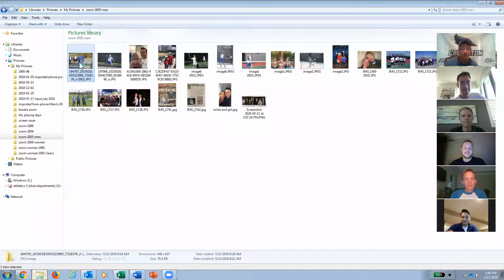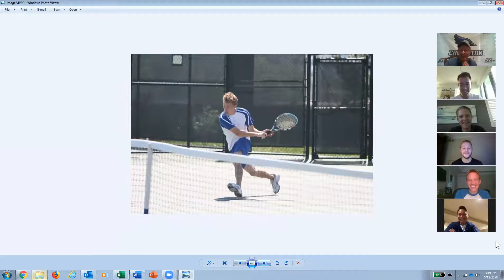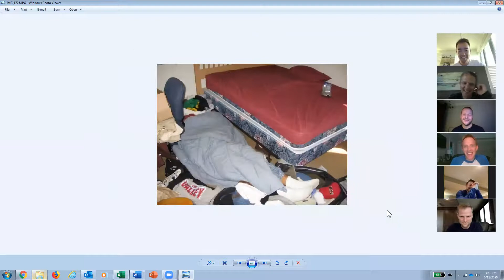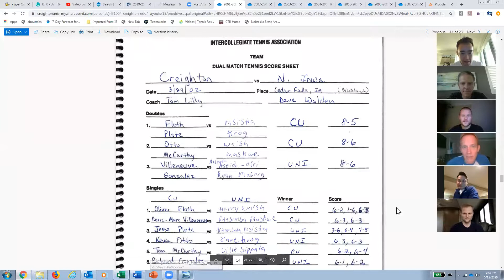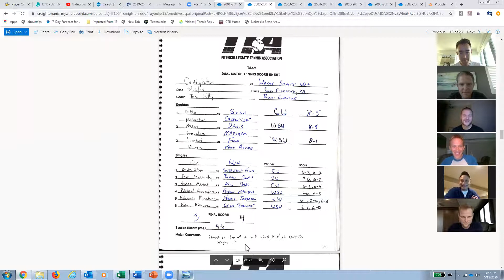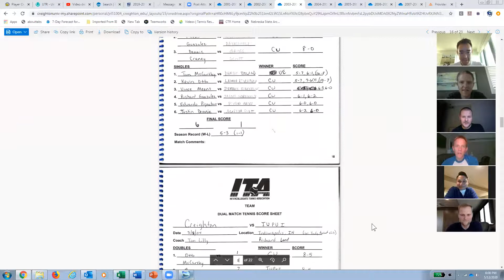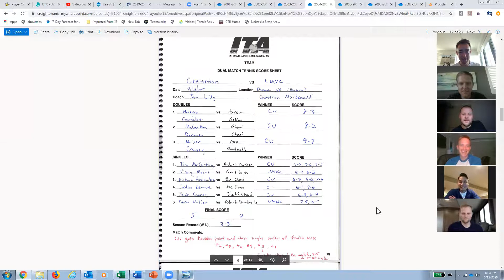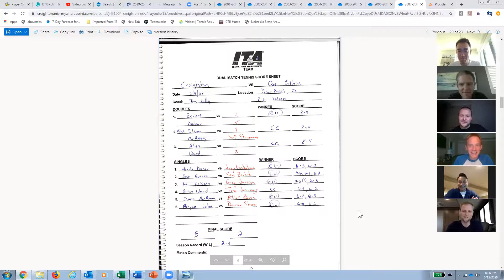Alumni men 2002-07 era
Vinny, Eduardo, Tom, Richie, Chris, Joe